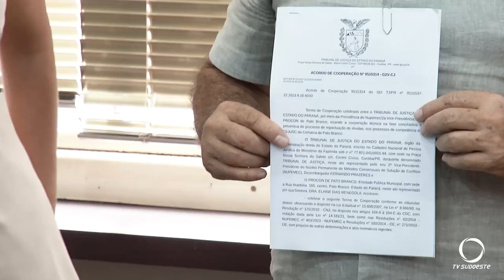Em Pato Branco, PROCON assina acordo de cooperação com o CEJUSC Endividados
Cidadania: Para ampliar serviços prestados aos consumidores patobranqueses, o PROCON Pato Branco assina acordo de cooperação com o CEJUSC Endividados.